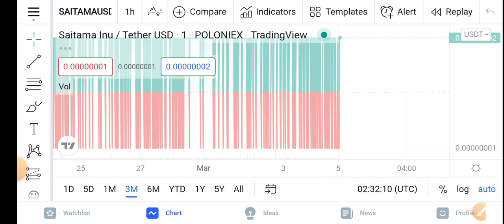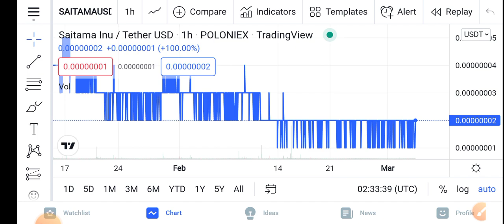Saitama BIG NEWS || Saitama Price Prediction Updates! Saitama Today Update